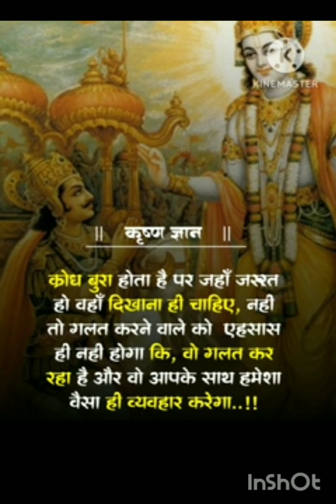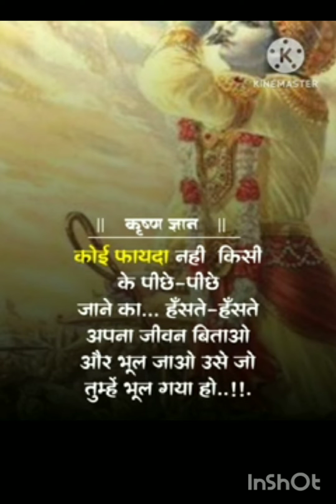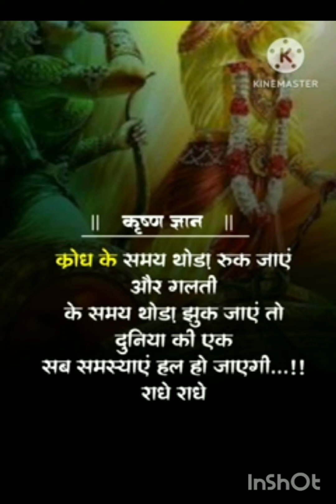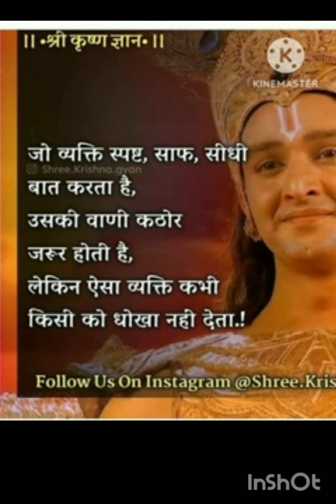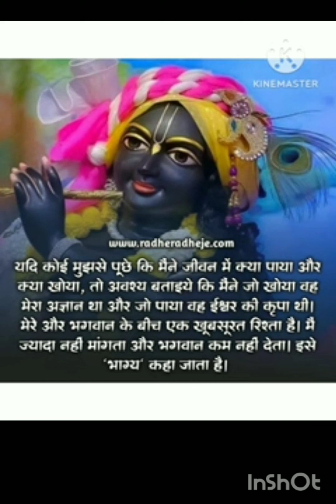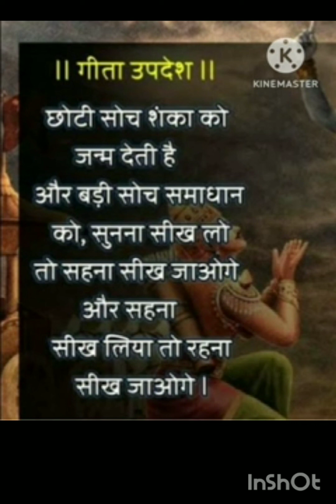मूर्ख लोगों से कभी वाद विवाद नहीं करना चाहिए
श्री कृष्णा कहीं भी कुछ बातें कृष्ण कहते हैं क्रोध बड़ा होता है पर जहां जरूरी वहां दिखाना ही चाहिए